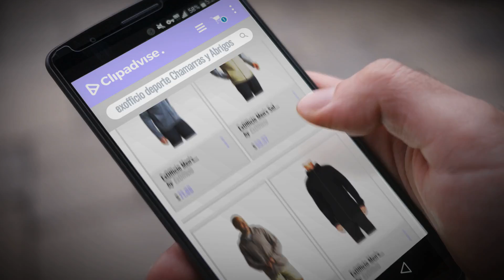10 Mejores Ventas De Exofficio: ExOfficio Men's Long Sleeve Mackenzie Jacket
New! 2019 Black Friday / Cyber Monday Shells Deals and Updates.

Black Friday / Cyber Monday ExOfficio Men's Long Sleeve Mackenzie Jacket by ExOfficio

Black Friday / Cyber Monday ExOfficio Men's Sol Cool FlyQ Water-Repellent Travel Vest by ExOfficio

Black Friday / Cyber Monday ExOfficio Men's BugsAway Ventana Lightweight Hooded Jacket by ExOfficio

Black Friday / Cyber Monday ExOfficio Men's Caparra Waterproof Lightweight Hooded Jacket by ExOfficio

Black Friday / Cyber Monday ExOfficio FlyQ Convertible Jacket by ExOfficio

Black Friday / Cyber Monday ExOfficio Men's Alpental Jacket by ExOfficio

Black Friday / Cyber Monday ExOfficio Men's BugsAway Sandfly Lightweight Jacket-Insect, Tick, Mosquito Repellent by ExOfficio